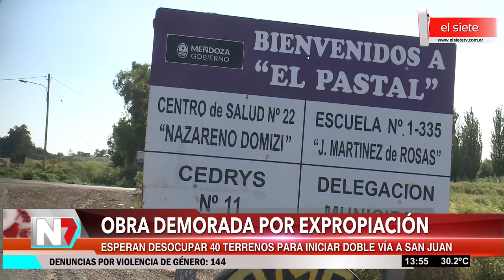Doble vía a San Juan - Obra demorada por expropiación